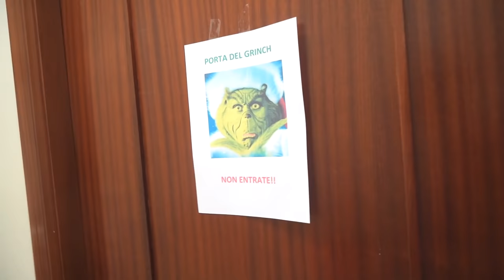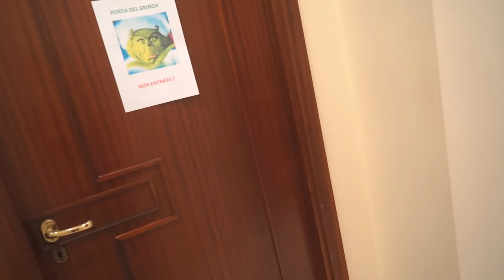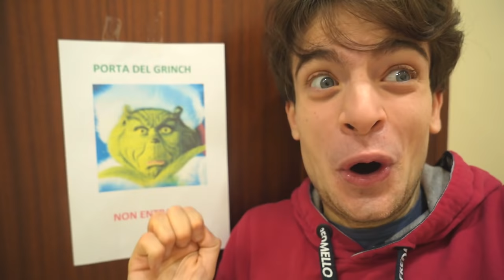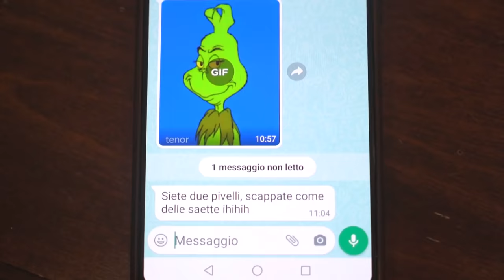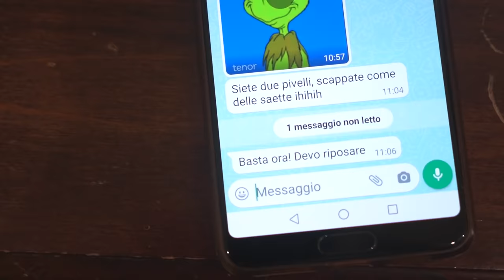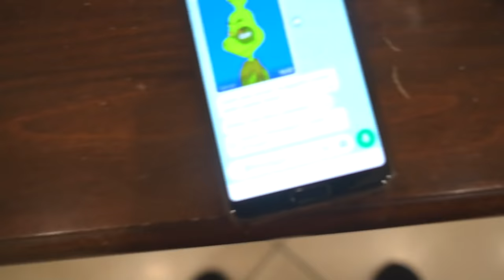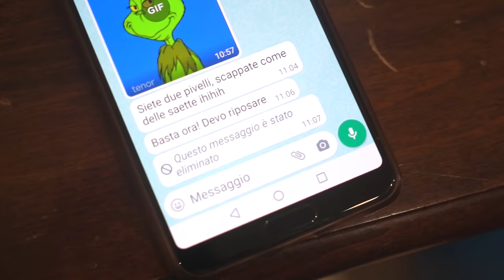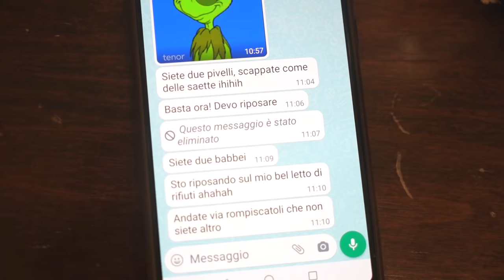IL GRINCH CI SPIA DALLA PORTA!!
Ciao sono Vittorio  e oggi il grinch ci spia dalla porta! Sarà lui?